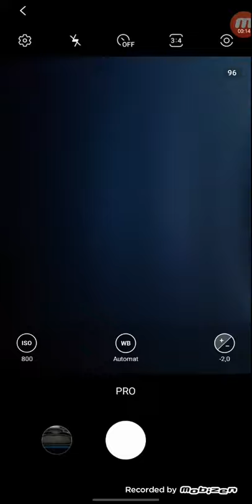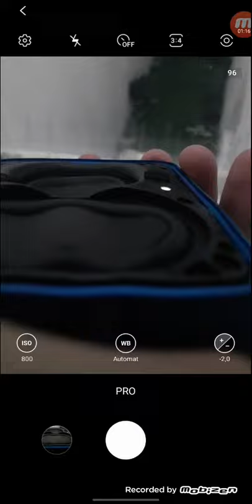Bass Test Sail Bass Boosted